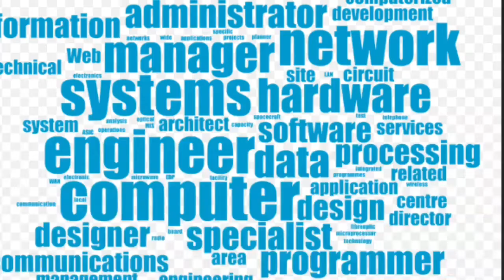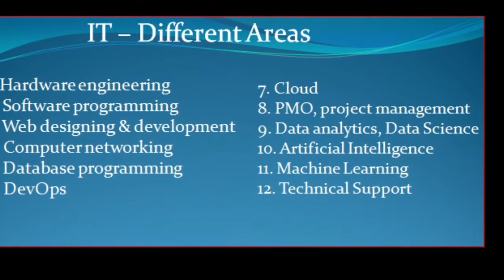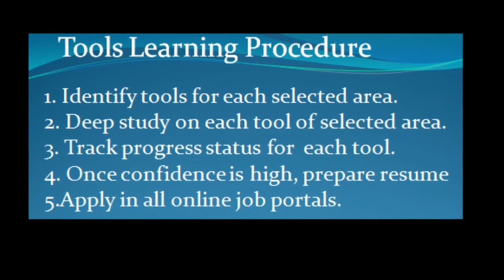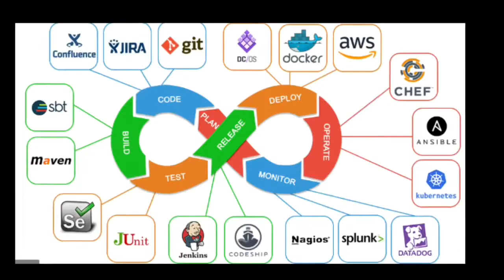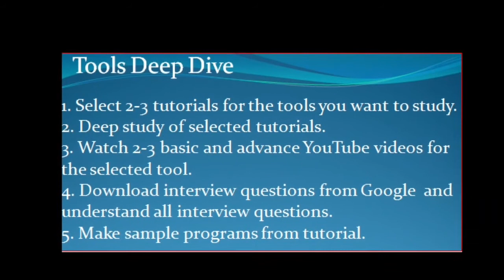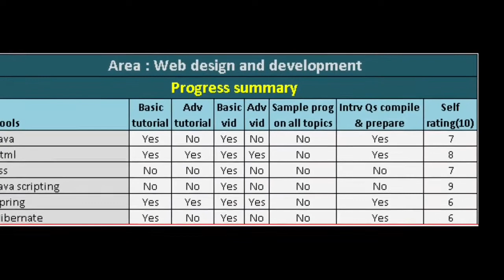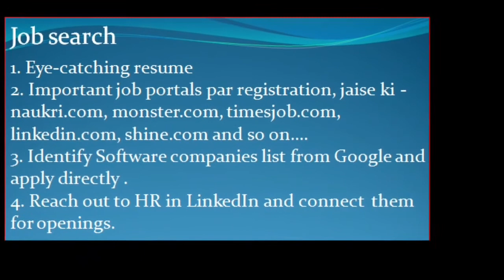IT Industry में सफलता पाने की कुंजी ; Key steps to succeed in IT industry; For all graduates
This video will guide you to make successful career in IT industry.